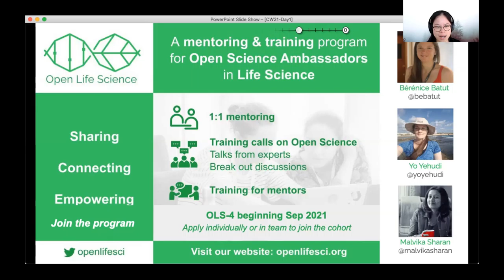Open Life Science - CW21 Lightning Talk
Lightning Talk: Open Life Science by Emmy Tsang on 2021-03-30